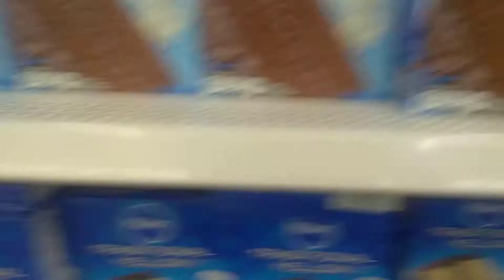Dollar tree stuffed animals.